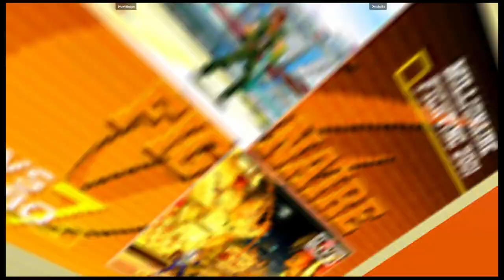CVS2 | bigwhiteape VS Omaha3s | 🇨🇦🇺🇸 Fightcade eSports